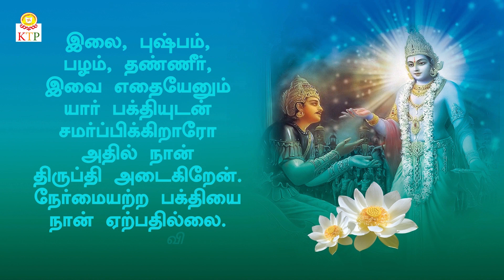சனிப்பெயர்ச்சி2020 | 6.கன்னிராசி | நட்சத்திர பலன்கள் |மூலமந்திரம்-காயத்ரீ| Dr.G. Srinivasa Sastrigal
ஜோதிடர் கூறிய 12 ராசிகளின் பலன்களை அறிய

ஆசிரியர்.
சாக்த ரத்னா- வேத சாஸ்த்தர கலா ரத்னா- ஜோதிஷ வாசஸ்பதி-
பிரம்மஸ்ரீ - டாக்டர்
A.G. ஸ்ரீநிவாஸ சாஸ்திரிகள்
கற்பகாம்பாள் காபாலீஸ்வரர் கோயில் வேதவாத்யார் (Rtd.)
ஜோதிடர் . ஸ்ரீ கற்பகாம்பாள் கபாலீஸ்வரர் ஜாதகாலயா
மைலாப்பூர் - சென்னை - 4

Artist - Bramhasri Dr.G. Srinivasa Sastrigal
About the Artist. Shaktha Ratna veda sastra kala Ratna Jyothisha Vachaspathy.
Astrologer. Sri Karpagambal Kapaleeswarar Jatakalaya.
Veda Vadhyar - Arulmigu Kapaleeswarar Temple ( Retd )
Vaideeka Karmas & Parihara Pooja Homas Santhi Karmas & All Sastras. Ph. 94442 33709.

He has compiled  Karpagambal Ashtakam and Kapaleeswarar Sthothram.
He has also a plane of releasing the Kapleeswarar Nakshathramala, Kapaleeswarar Ashtakam soon.